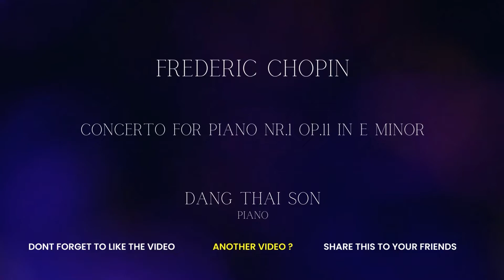Frederic Chopin Pianoconcerto nr.1 op.11 in e Minor Piano Dang Thai Son#piano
Elsewhere available on Youtube in 3 separate videos I have taken the liberty to put the 3 movements together for an uninterupted listening experience.